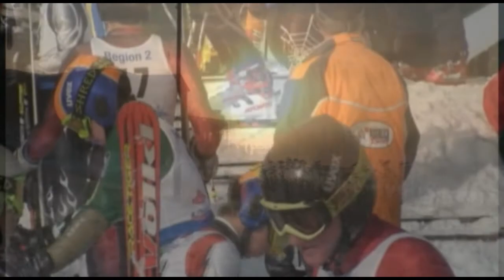HH Ski Team Member John Jaekels Qualifies for Vail, CO Topolino Time Trials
HH Ski Team Member John Jaekels will Represent USSA Central Division at the Topolino Time Trials in Vail, CO.